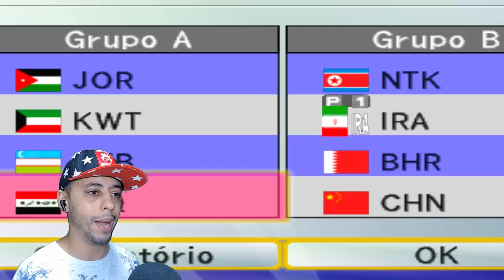+1 MODO DE JOGO DESCONHECIDO do BOMBA PATCH !!!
✅Créditos do jogo: @byvilimar2.081